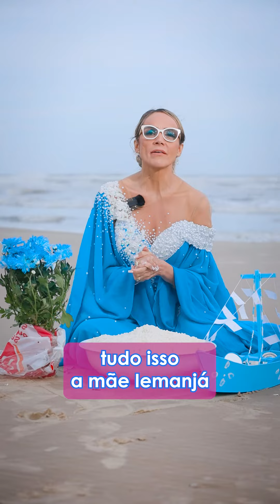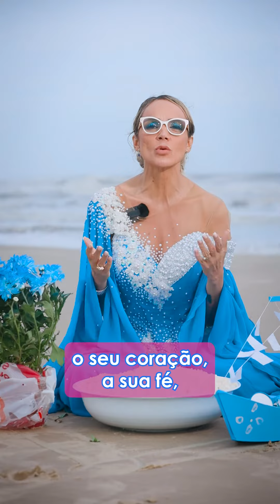🌊🌺 Preparando o Coração para a Chegada de Mãe Yemanjá 🌺🌊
Dia 2 de fevereiro está chegando, o dia da grande Mãe Yemanjá! Como agradá-la da melhor forma possível? Opte por oferendas ecológicas, conectadas com o amor pela natureza que ela representa.

Que tal começar cozinhando uma deliciosa canjica branca? Após prepará-la com carinho, ofereça ao mar, fazendo seus pedidos de abundância, prosperidade ou gratidão. Ao mesmo tempo, estará alimentando os peixes, fortalecendo ainda mais a conexão com a vida marinha.

Flores são sempre bem-vindas! Jogue flores, especialmente alfazema, nas águas em honra à Mãe Yemanjá. Traga também seus adereços, como pente, espelho e leque. Lembre-se de lavá-los no mar e levá-los de volta para casa, respeitando a natureza que é nosso sagrado altar.

Se tiver um barco, traga-o, mas lembre-se de não deixá-lo na natureza. Lave-o e leve-o de volta para casa, assim como qualquer outro adorno. A Mãe Yemanjá entenderá e aceitará sua oferenda.

Acenda velas, jogue perfumes na água, e sinta a magia do momento. Lembre-se de que a natureza é nosso altar, e cada gesto de respeito reverbera positivamente em nossas vidas.

Se as condições financeiras forem desafiadoras, vá até o mar com seu amor, coração cheio de fé e boas intenções. Uma simples oração pode trazer retornos maravilhosos para sua vida e futuro.

Que este encontro com Mãe Yemanjá seja repleto de amor, respeito e harmonia com a natureza. 🌊💙